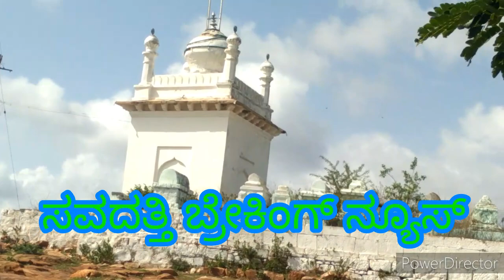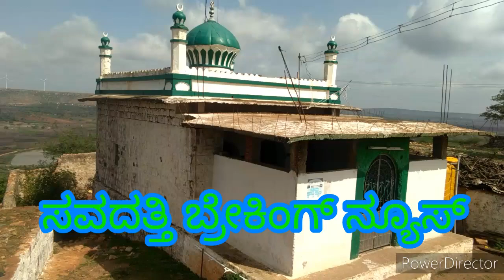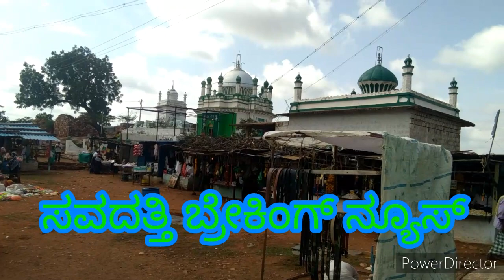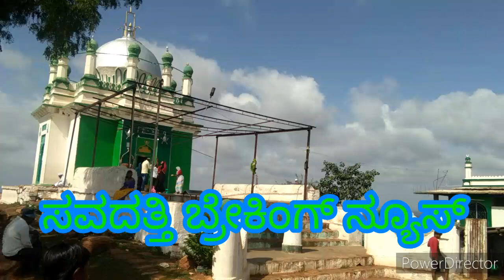SAUNDATTI BREAKING NEWS